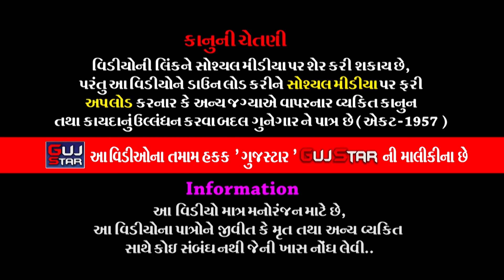HAJIPIR VALLI || ASHIYANA KHIRA || हाजीपीर वल्ली || NEW HAJIPIR SONG - 2022 || GUJSTAR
GUJSTAR  PRESENTING  :-

👉Audio Available👉Audio Available on All Music Platfroms:

Facebook &  instagram available (make a reels & Listen now )
Make Reels Instagram :

Audio Credit :

Title : HAJIPIR VALLI
Singer : ASHIYANA KHIRA
Lyrics : ASHIYANA KHIRA
Composer : VRAJ AUDIO

Video Credit :

Editing : RAJESH PATEL SAGPARIA
Artist : ASHIYANA KHIRA
Producer : RAJESH PATEL SAGPARIA
Director : RAJESH PATEL SAGPARIA
Support : Gujstar & Aakar Films
Label : AAKAR FILMS
Production House : AAKAR FILMS - RAJKOT
DANCE & SPACIAL THANKS  :- NAINIKA THANAYA, ANJALI PANDEY

Keep Supporting .